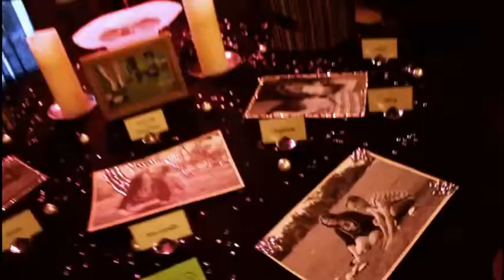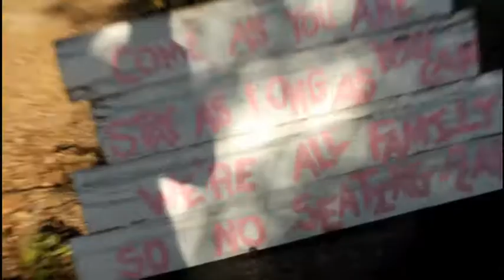Hilary & Stephen Wedding